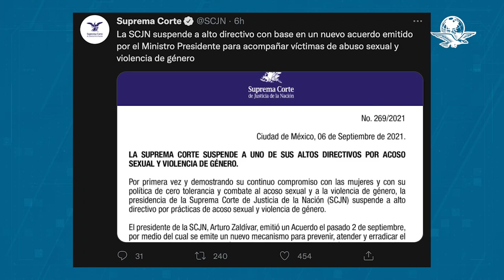Suspenden a alto directivo de la Corte por acoso sexual y violencia de género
El pasado 2 de septiembre, el ministro Arturo Zaldívar emitió un acuerdo por el que se implementa un nuevo mecanismo para prevenir, atender y erradicar el acoso sexual y cualquier otra forma de violencia sexual y de género